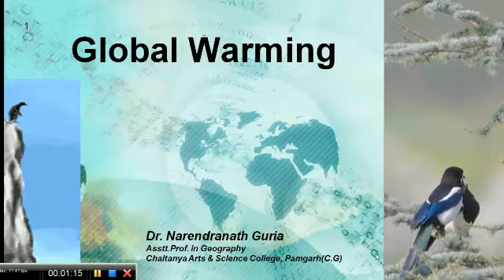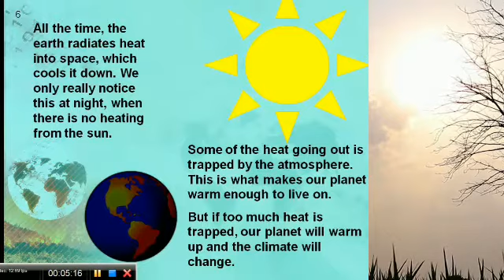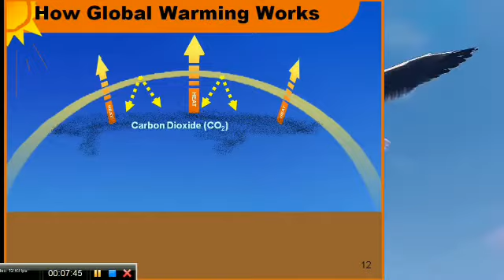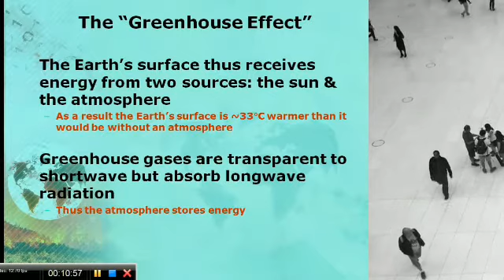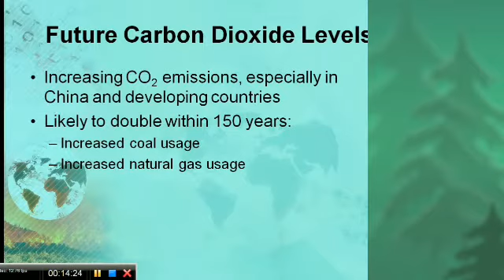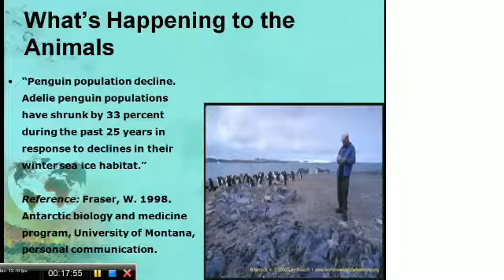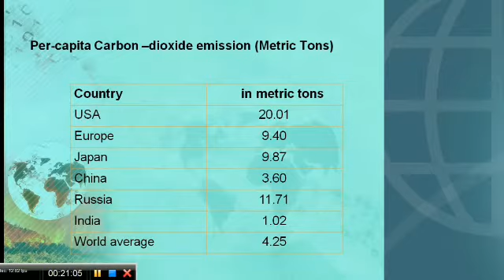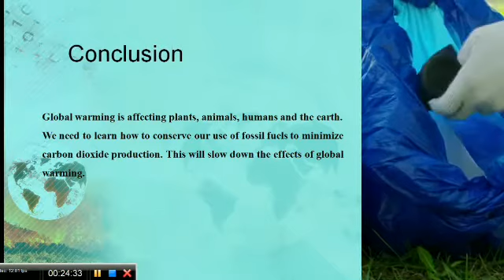Global warming and Green House Effect // वैश्विक तापमान क्या है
Dr. Narendranath Guria _______